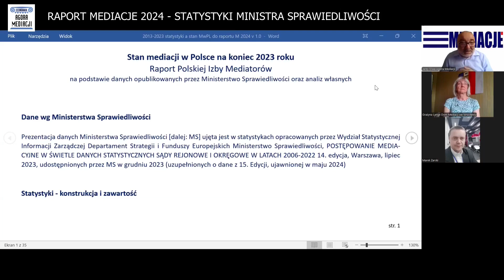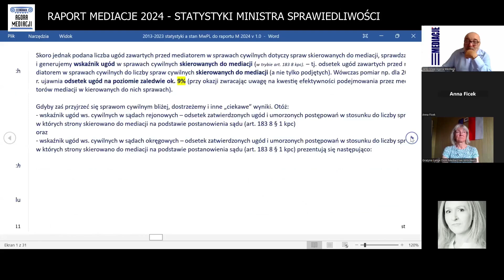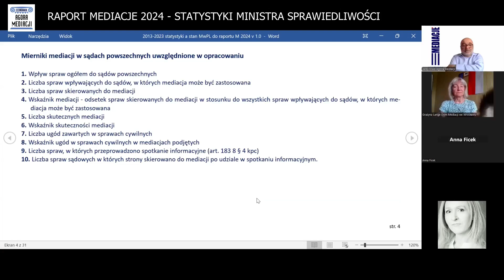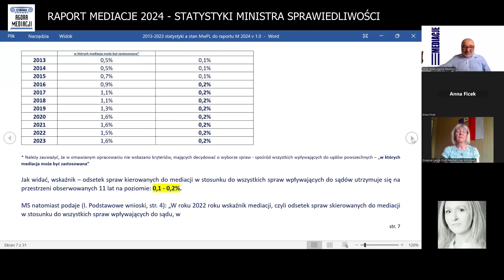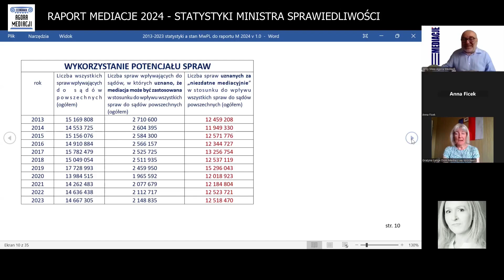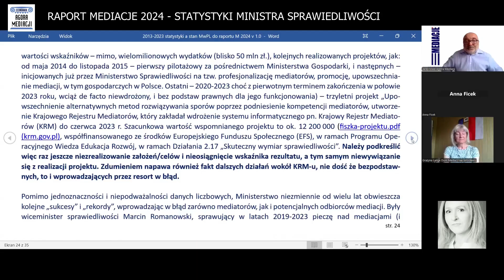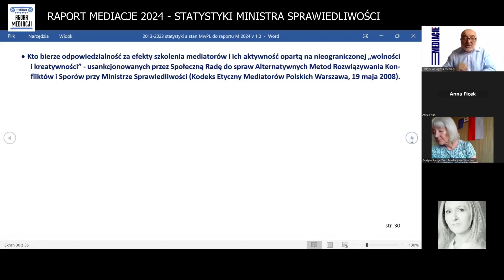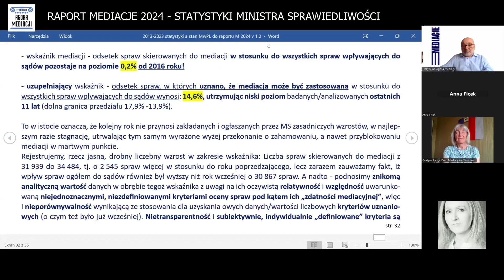Raport Polskiej Izby Mediatorów "MEDIACJE 2024" statystyka Ministerstwa Sprawiedliwości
Polska Izba Mediatorów "budujemy zaufanie społeczne"

kształcenie oparte na kompetencja i gwarancjach jakości:
Akademia ADR - Szkoła Mediacji Masterclass